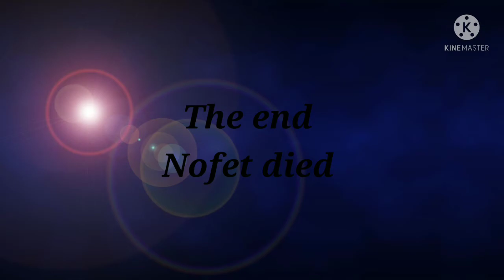Nofet episode-2 Nofet's big decision .